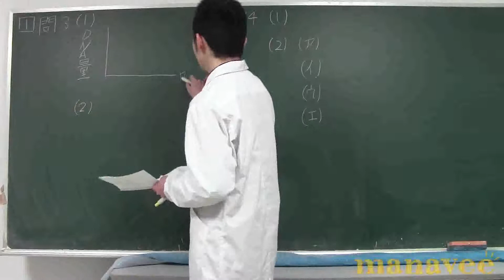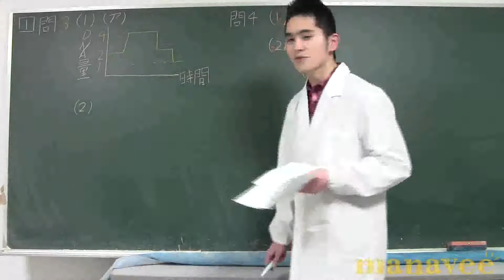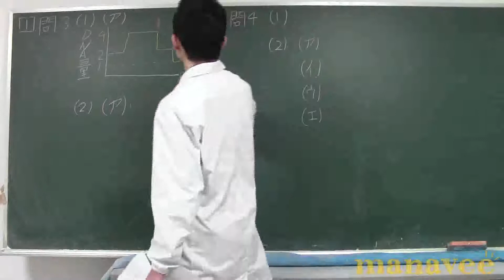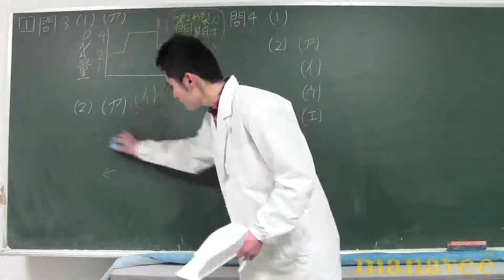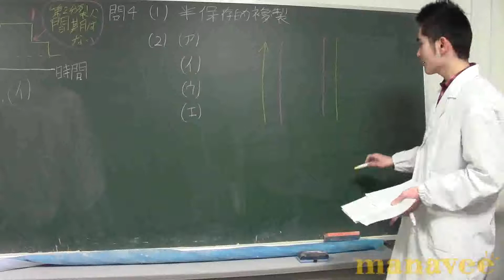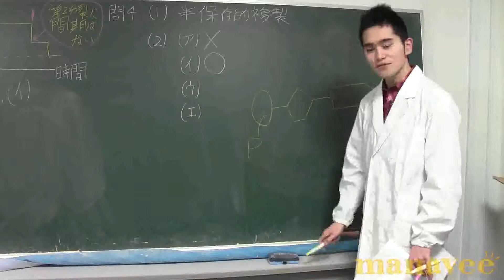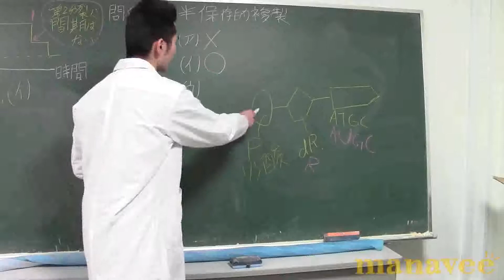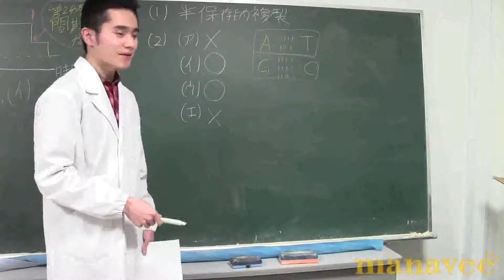[1] 細胞分裂・分子生物 part2-3